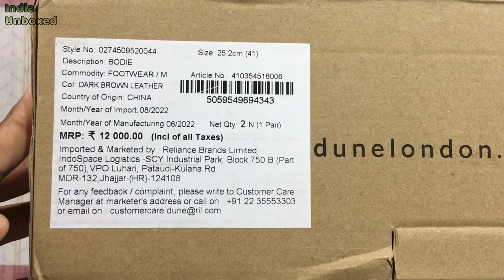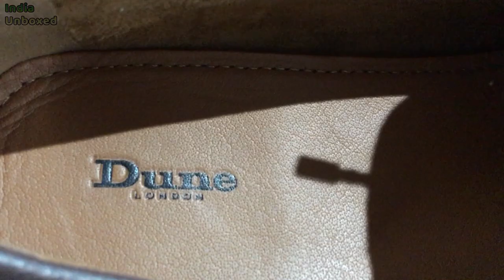DUNE LONDON Bodie Square-Toe Loafers#indiaunboxed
DUNE LONDON Bodie Square-Toe Loafers